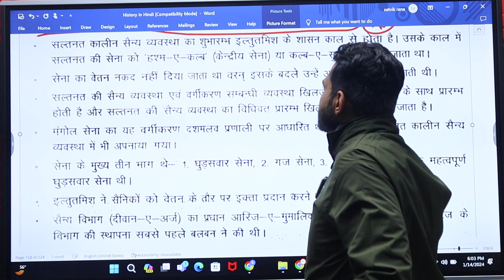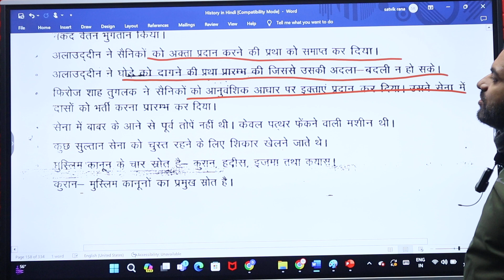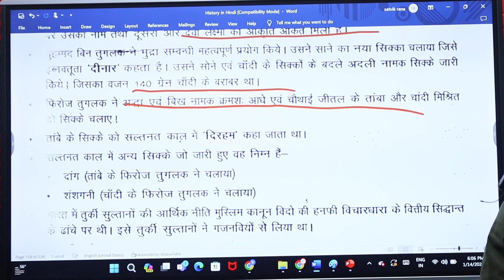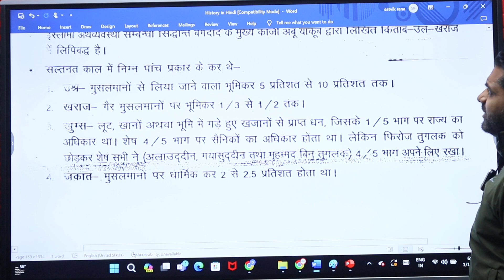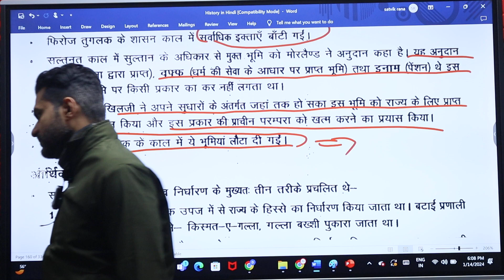Delhi Sultanat Administration Part 2 by Singh Sir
Delhi Sultanat Administration Part 1 by Singh Sir